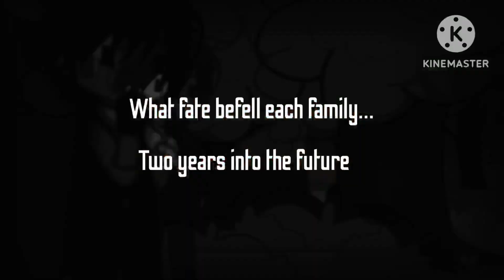What fate befell each family… | BNHA au | Royalty AU | Read pinned comment | Anzu1103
Apps used :
- Gacha Club
- KineMaster 6
- Procreate

Characters used :
- Ejiro Bakugo (Kirishima)
- Mitsuki Bakugo
- Kirumi Bakugo
- Hanta Sero
- Kyoka Jiro
- Denki Kaminari
- Momo Yaoyorozu
- Tenko Shimura (Tomura Shigaraki)
- All Might (Toshinori Yagi)
- Toga Himiko
- Keigo ‘Hawks’
- Natsuo Todoroki
- Shoto (Todoroki)
- Dabi (Touya Todoroki)
- Ochaco Uraraka
- Izuku Midoriya

Hope you’ve enjoyed this series sorry it came to such a short end. Thank you for the support and I hope you enjoy future content 😁👑